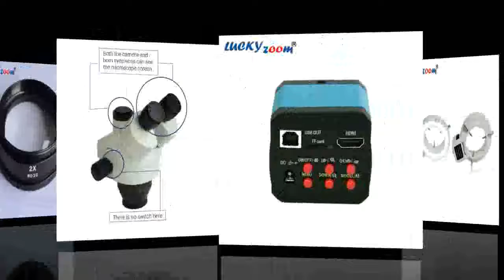Simul Focuse Articulating Arm Stereo Zoom Microscope 14MP HDMI Camera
description -
ZL-7802AL,12VDC, PID Temperature Humidity for incubator, Multifunctional Automatic Incubator,
Incubator Controller, LilytechZL-7802AL,12VDC, PID Temperature Humidity for incubator, Multifunctional
Automatic Incubator, Incubator Controller, Lilytech